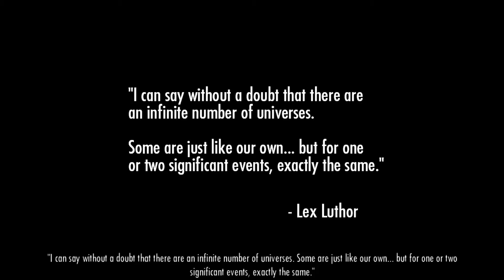It Just Takes One Bad Day. Injustice Gods Among Us Playthrough (1/6)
In the start of another fighting game story mode, I am playing through Injustice Gods Among Us. In this part, we see the event that started things off, as well as fight as Batman for the first chapter of this game, working to prevent those events from happening in another universe.

Any copyrighted material is already in the game, and hense I had no control over it being there.